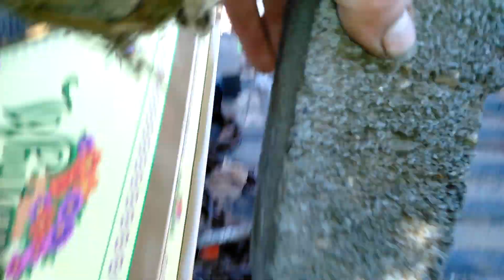SNOW WHEELING CHECKING ON THE GUYS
Well folks I finally made it up the hill now I have to walk all the way down there to check on the guys to see what's going on and watching them make it up the hill THANKS to all my subscribers for watching Sunday Snow Wheeling Series Adventures with Sarah and the Southern Vermont Off-Road Association